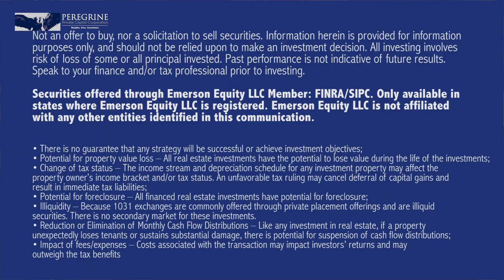DST Endgames - What Are Your Options? Delaware Statutory Trusts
Delaware Statutory Trusts, Deferred Sales Trusts, REIT's, Installment Sales and more... Learn all about investment ENDGAMES in todays video update from Peregrine Private Capital!

Ok landlords, we have given you lots of compelling reasons for exchanging out of your left coast properties for a more user-friendly environment in the sunbelt/red states. However, you may be asking yourself how does this all work?  Sit down with Robert Smith of Peregrine Private Capital and David Moore of 1031exchange.com as they cover your investment options and how to get started.